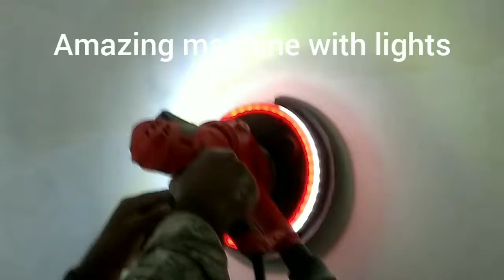painting putty work machine with lights#i love god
New wall punch putty texture design on interiors
Simple wall painting ideas  interior designs
colour combination for living room
interior wall color ideas
House wall
best Colour Combination
interior wall color
colour combination for interior
interior wall colour combination
putty work
jk putty
asian paints
dulex
nepon
nerolac
berger
dulex paints
Top  Room Colour Combination In 2020
Room Paint Combination
Living Room Makeover ,
Extreme Living Room Makeover ,
how to decorate living room,
living room wall painting ideas,
living room wall design,
living room paint color ideas india,
living room makeover,
room makeover,
living room wall decorating ideas,
home decor,
living room home decor,
interior decor,
interior designing,
colour, asian paints,
indian home tour,
interior makeover ideas,
dining room makeover,
home decorating ideas,
living room interiors,
modern living room,
wall painting designs ideas india,
easy wall painting designs ideas,
interior color combinations,
interior colour combination,
interior design,
paint colors,
interior color,
best interior color combinations,
paint color ideas,
interior colour combination for living room,
colour combination in interior,
color combinations of house interior,
interior design ideas,
interior decoration
living room colors ideas,
modern living room,
modern living room wall designs,
modern living room wall paint ideas,
small living room designs,
living room colors combinations,
living room color combinations for walls
 living room color combinations wallpaper
 living room color combinations india
living room colour combination,
living room colour combination images
living room color combinations red
house putty work malayalam
house putty design
house putty price
house putty
house putty painting
house putty work
house putty cost
putty house colo
putty machine
putty machine price in india
putty machine video
putty machine asian paints
putty machine rate
putty machine hs code
putty machine rod
putty sanding machine,
wall putty sanding machine
putty paper Marne Ki machine
paperwork machine
putty paper Marne wali machine